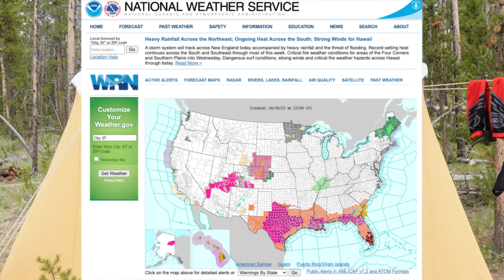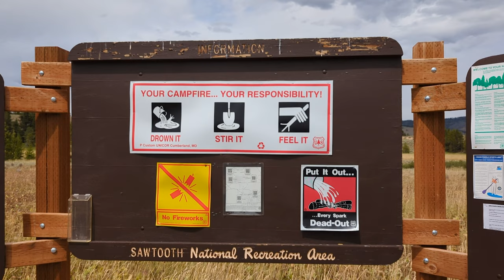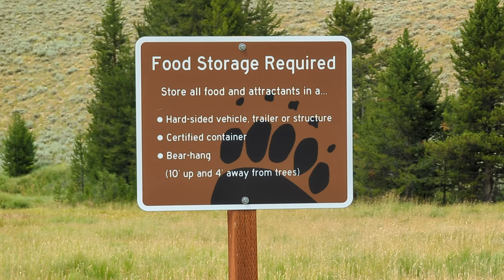This Will RUIN Your Campout!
⛺ Heading out for a campout? Don't let these common mistakes ruin your outdoor experience! From picking the perfect tent pad to understanding wild etiquette, we've listed 12 pitfalls every camper should avoid. Dive into our latest video to ensure you're fully prepped for nature's unpredictability. 🌲🔥 Discover crucial tips on tent placement, sleeping systems, weather forecasting, fire safety, water sourcing, and more. Plus, learn the dos and don'ts of food storage, staying bug-free, and keeping your campsite clean. Gear up right, respect Mother Nature, and make every campout a memorable one! 🏕️🐻🐜

Find tips, tricks, and outdoor gear reviews on our website!

⚡️ Thick sleeping pad
⚡️ Coleman cot
⚡️ Camp chair
⚡️ Collapsible bucket
⚡️ Hatchet
⚡️ Folding shovel
⚡️ Water jug
⚡️ Thermacell mosquito repeller
⚡️ Camping games we like
⚡️ Dog bed
⚡️ Duffle bag
⚡️ Canvas tarp
⚡️ String tent lights

CHAPTERS
00:00 Where to Pitch a Tent
01:11 Sleeping Systems
02:46 Weather
03:51 Picking a Campsite
05:34 Campfires
07:10 Pooping in the Woods
08:08 Forgetting Gear
08:44 Wrong Gear
08:59 Water
09:48 Food Storage at Camp
12:00 Dealing with Bugs
12:37 Sleeping Well When Camping